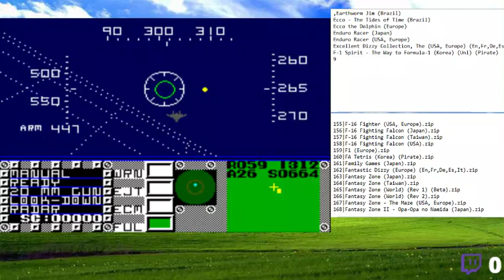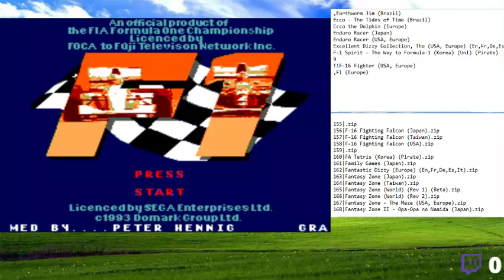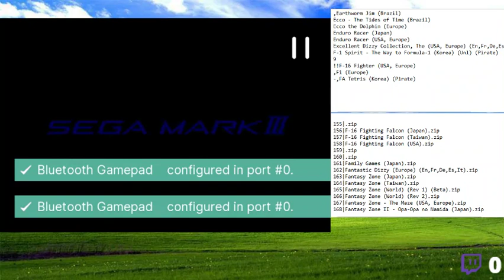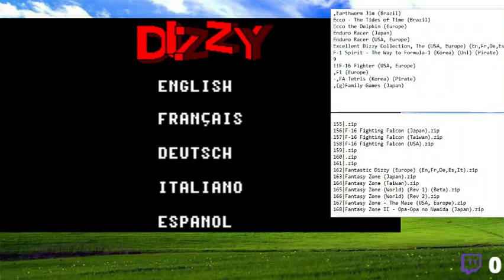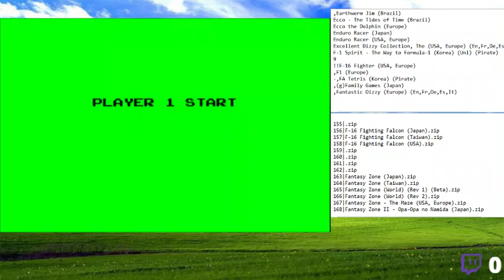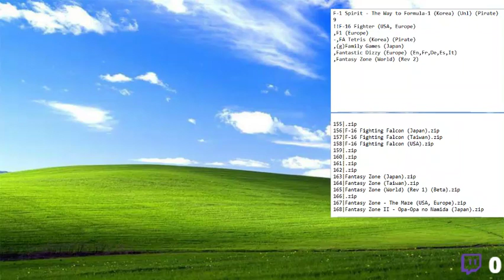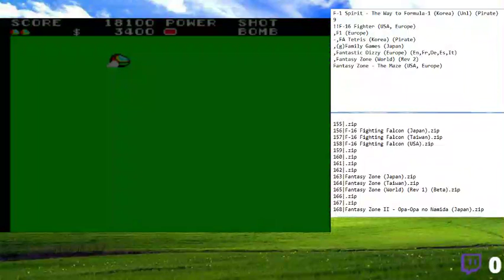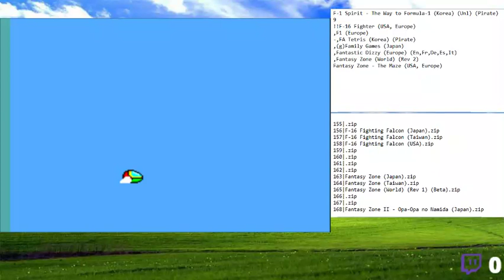Destaque: Live de checada SMS 9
Jogos jogados:

F-16 Fighter (USA, Europe)
F1 (Europe)
FA Tetris (Korea) (Pirate)
Family Games (Japan)
Fantastic Dizzy (Europe) (En,Fr,De,Es,It)
Fantasy Zone (World) (Rev 2)
Fantasy Zone - The Maze (USA, Europe)
Fantasy Zone II - The Tears of Opa-Opa (USA, Europe) -- Watch live